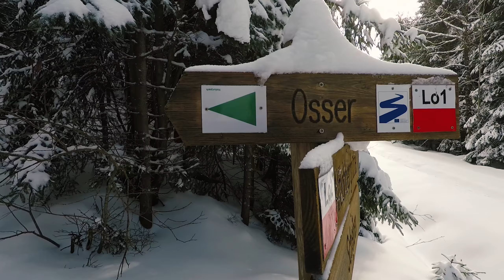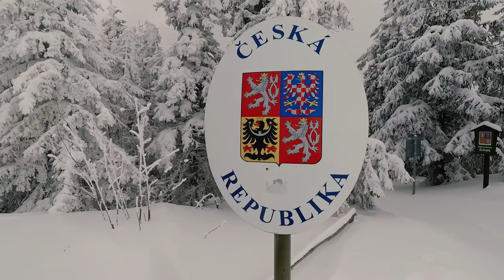Ostrý na sněžnicích 2018 (HD)